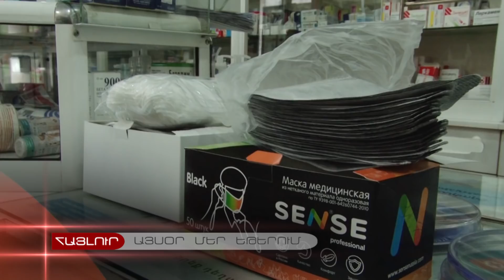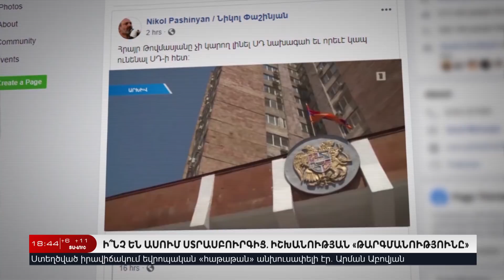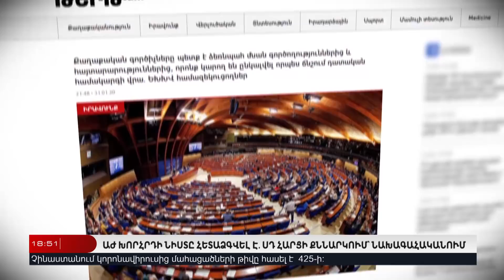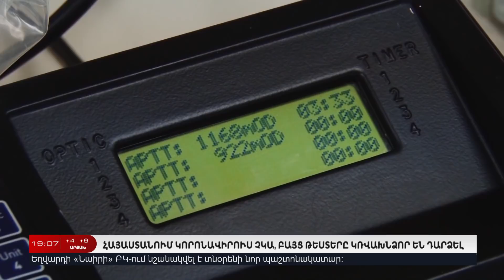4 Փետրվարի I Հայլուր 18:30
Ռուբեն Հայրապետյանը բերման է ենթարկվել: Ֆուտբոլի ֆեդերացիայի նախկին նախագահը ոստիկանությունում է՝ ապօրինի զենք պահելու կասկածանքով:
Ո՞վ է իշխանության համար թարգմանում Ստրասբուրգից եկած կոշտ տեքստերը: Ընդդիմության կարծիքով՝ իշխանությունը ձեռ է առնում եվրոպացի մասնագետներին:
Ուշագրավ հանդիպում Բաղրամյան 26-ում: Հայաստանի նախագահն ու վարչապետը զրուցել են Սահմանադրական դատարանի շուրջ իրադրության վերաբերյալ:
Պատգամավորներին փետրվարի 6-ին արտահերթ հավաքելու՝ իշխանության համառ քայլերը: Ազգային ժողովի խորհրդի նիստը հետաձգվել է:
Դատավոր Դանիբեկյանը սանկցիա է կիրառել պաշտպանների նկատմամբ: Սահմանադրական կարգի տապալման գործը՝ առաջին ատյանի դատարանում:
Մարտի 1-ի զոհերի 9 իրավահաջորդ դատի է տվել սեւազգեստ մայրերին: Որդեկորույս ծնողներից պահանջում են ներողություն խնդրել:
Հայաստանի վարչապետը զայրացել է Արցախի ռեստորաններից մեկում: Ռեստորանատերը Փաշինյանի պահվածքը որակել է ճղճիմ եւ ամոթալի:
Արցախում զինվոր է վիրավորվել: Նախնական վարկածով՝ զինծառայողը կրակել է ինքն իր ոտքին:
Հայաստան հասած՝ կորոնավիրուսի ախտորոշիչ թեսթերը կռվախնձոր են դարձել: Չինաստանից եկածները զարմացած եւ զայրացած սպասում են, որ անցնեն թեսթը:
Դատարանի որոշումը թաղապետի տեղակալի համար ոչինչ է: Երեւանի Ավան վարչական շրջանում բնակիչները դուրս են եկել բուլդոզերի դեմ:
Եւ թուրքերը նեղացել են ռուսներից: Սիրիայի սահմանին ռուս-թուրքական համատեղ պարեկությունն ավարտվեց: